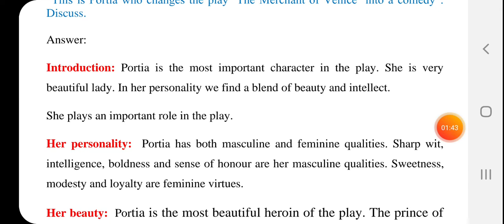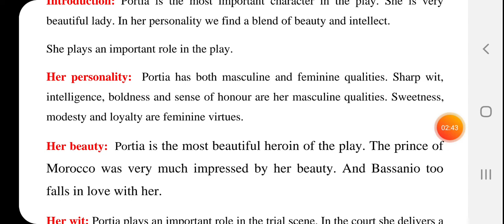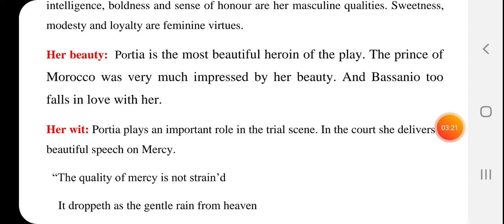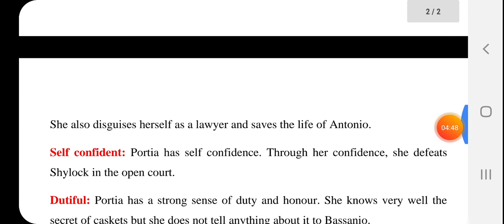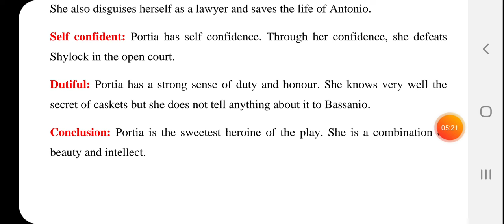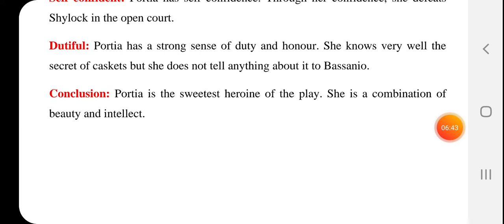UP BOARD CLASS 12th Merchant of Venice Q&A with explanation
Character sketch of Portia